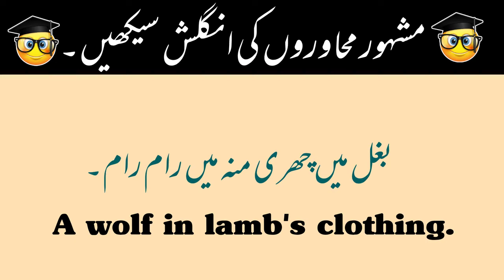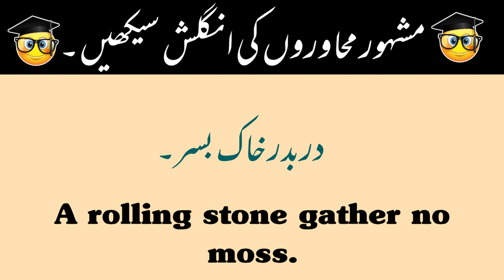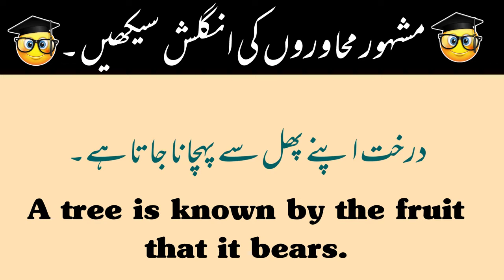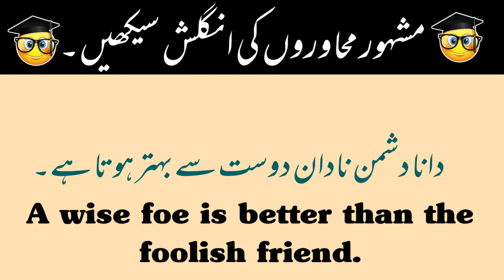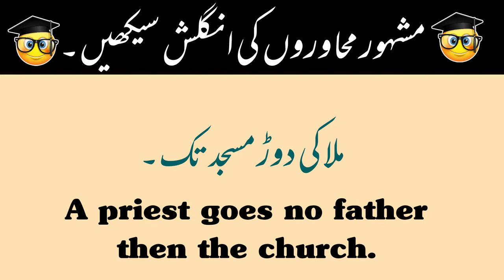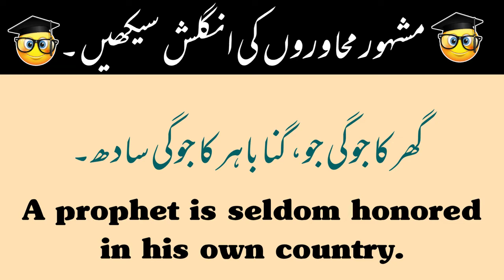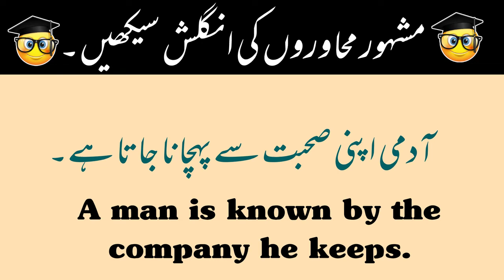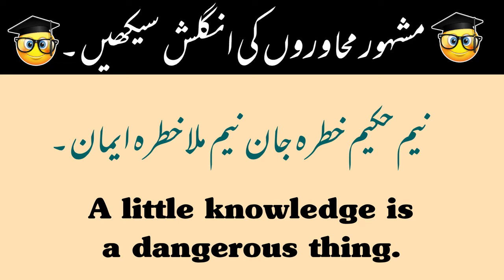Lesson 02||Famous Proverbs In English and Urdu||محاورے||Improve English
This is lesson 02 video.
We upload more than 20 daily lesson videos on proverbs.If you want to learn the proverbs then please follow the videos serie to improve day by day.